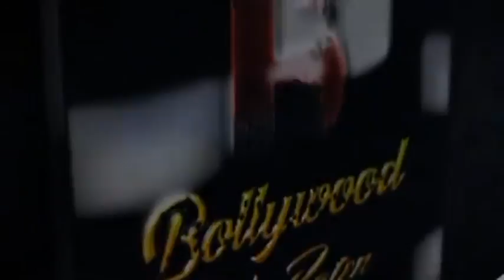One To One Interaction With Star Cast Of Jai Hanuman Sankat Mochan Naam Tiharo On Dangal Tv